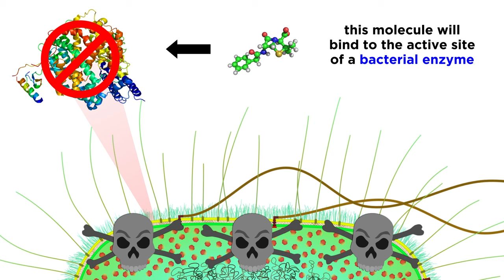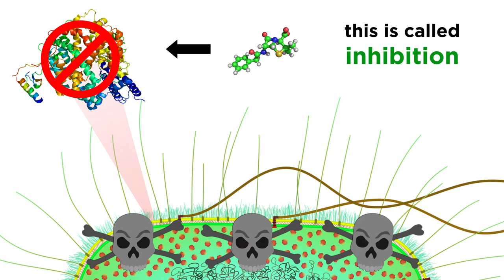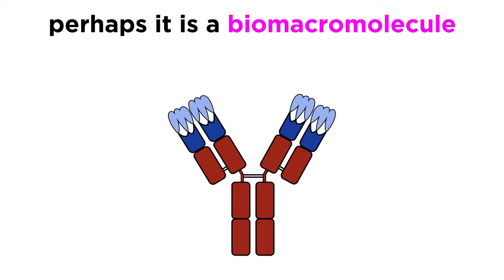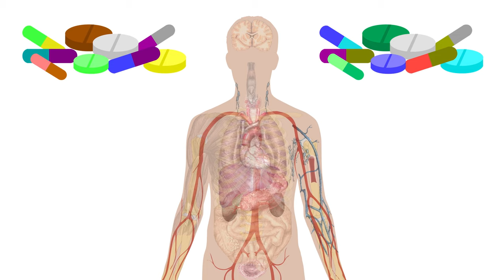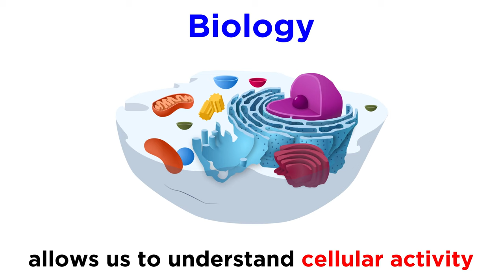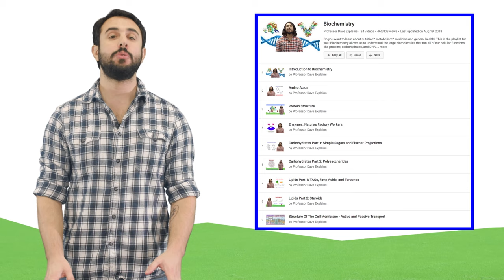Introduction to Pharmacology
What are drugs? What do they do? How do they do what they do? These questions are part of the field of pharmacology, and over this series we will learn all about a wide variety of different drugs that have clinical use. This will require a lot of prerequisite knowledge in other fields, so make sure to check out some of my other playlists as well, but when you're ready, let's dive into the world of drugs!